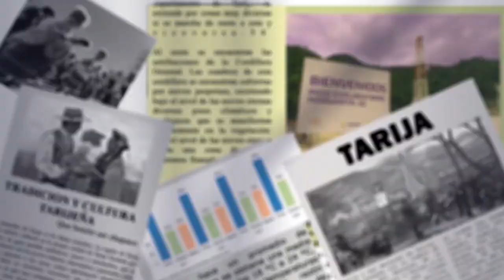Madre del principal sospechoso del ' Singry Paco' cuestiona la actuación judicial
La madre del principal sospechoso en el "Caso desaparición de Singry Paco" ha levantado serias críticas contra el sistema judicial, alegando que su hijo está siendo detenido de manera injusta.
Según sus declaraciones, la justicia no está actuando de manera idónea en este caso, ya que su hijo es inocente y los indicios presentados no son suficientes para mantenerlo en prisión desde hace casi un mes.
La madre afirma que están tratando de hacerlo culpable sin pruebas contundentes y asegura su total confianza en la inocencia de su hijo.